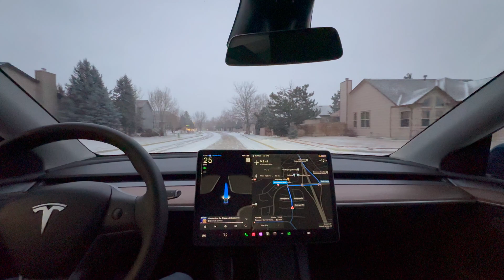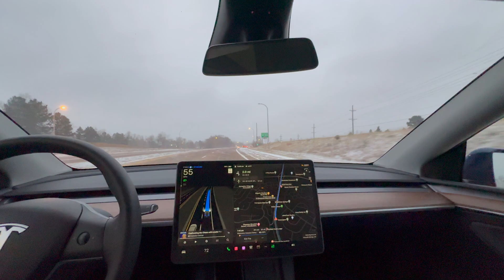Tesla FSD v13 on Slick and Icy Roads With One Intervention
Tesla FSD v13.2.6 on slick and icy roads this morning. Had to intervene one time as the car approached a stop light and started sliding.